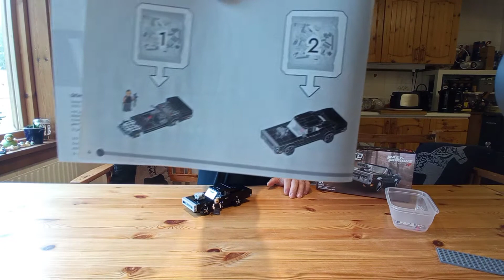Lego 76912 Speed Champions - Fast & Furious 1970 Dodge Charger R/T - Super Set, alles stimmig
Lego 76912 Speed Champions - Fast & Furious 1970 Dodge Charger R/T

Falls euch das Video gefällt gebt gerne ein Like und ein Abo